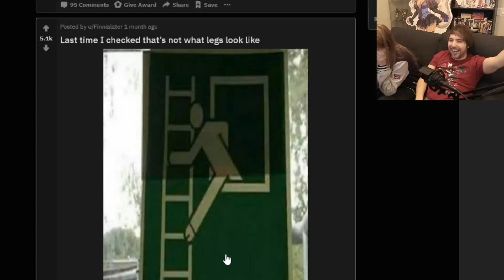Exit sign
Meme Monday (06/04/2020): 02:57:32